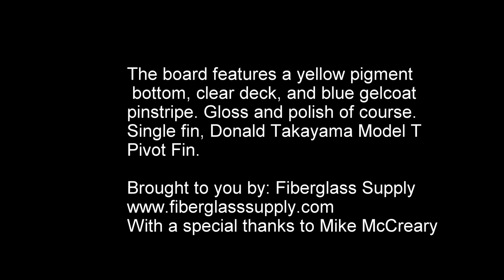Surfboard Build Start to Finish, Shape, Glass, Gloss & Polish Stop Motion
Stop motion video of building a surfboard from start to finish.  This surfboard was for a buddy that wanted a really wide, really thick 8'6".  Yellow pigment bottom lam, clear deck lam, single box fin.  He put a Donald Takayama Model T fin in it and loves the way it rides.  Enjoy!

Second Song: Game Set Match by Riot